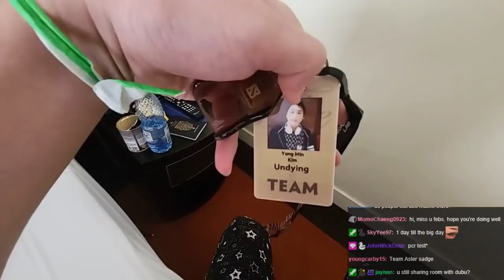Febby's TI Hotel and Player Room VLOG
🔽 show more🔽